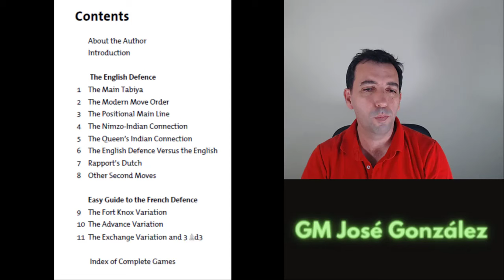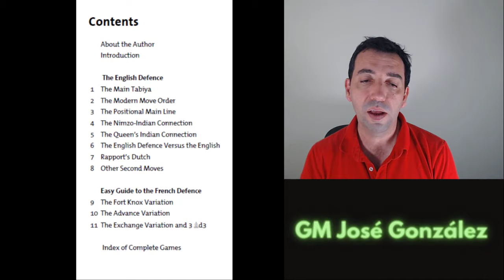¡Juega la Defensa Inglesa!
En este vídeo te doy los elementos básicos para que comiences a jugar la defensa Inglesa. Para ello analizo una partida loquísima y depués hojeo mi libro "The English Defence, Everyman chess 2023" para darte una visión panorámica de lo que hay que saber para jugar esta maravillosa defensa.